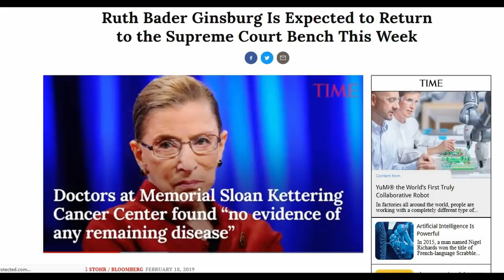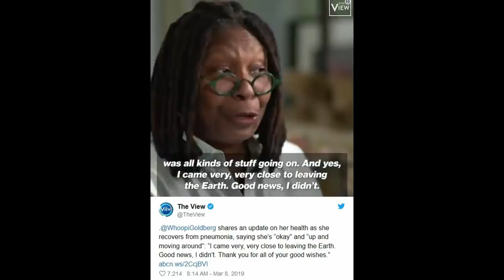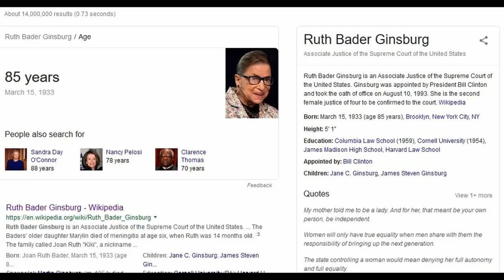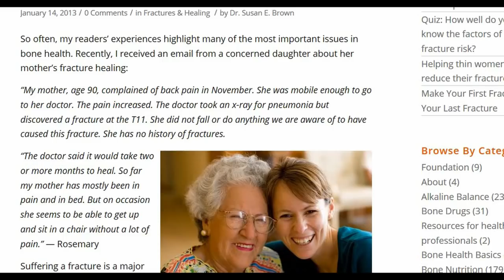Ginsburg Update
Sources:
Whoopi Goldberg Addressing Public:
Ruth Bader Ginsburg Time article and Video:
Information about fractured bones and healing in elderly women:
                                     FOLLOW ON SOCIAL!